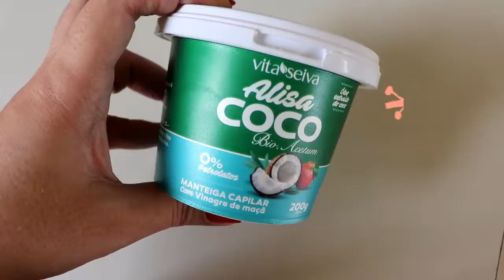Alisa Coco Vita Seiva | por Renata Rocha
Olá, Louquinhas!
Estou de volta com mais uma resenha!
Hoje vim falar tudo sobre a máscara Alisa Coco da Vita Seiva.
Com Óleo de Coco , Vinagre de Maçã e Pantenol  promete deixar os fios alinhados, hidratados e sem frizz!
Ela é perfeita para cabelos naturalmente lisos, quimicamente lisos e até pra cabelos ondulados ou cacheados.
Funciona para quem:
Tem alisamento nos fios e quer manter a química e as madeixas mais lisas!
Tem cabelo liso natural e quer os cabelos mais alinhados e sem volume!
Tem cabelos ondulados ou cacheados e quer os fios com menos volume, desmaiados, sem frizz.